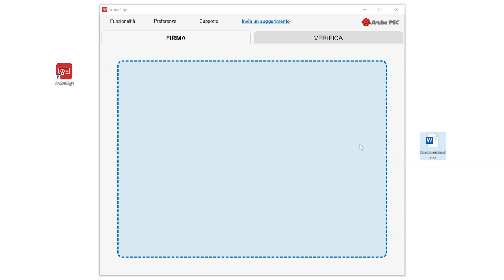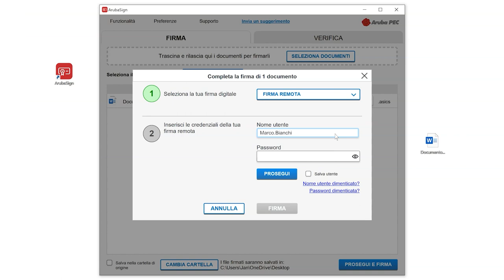Firmare un file in formato ASiC-S con Aruba Sign e Firma Remota